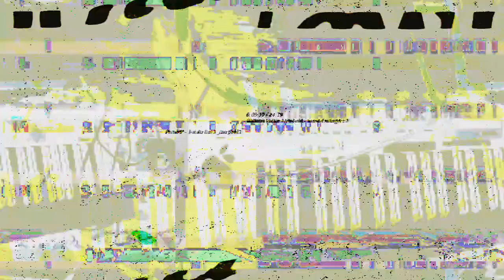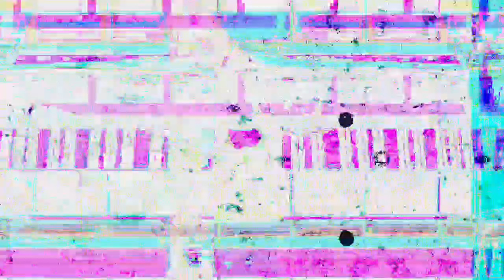[EPILEPSY WARNING] Movie 23 03 12 01h14m56s *Photosensitivity Warning*